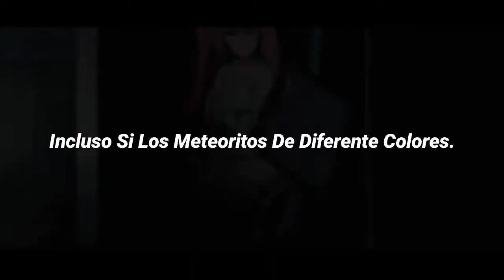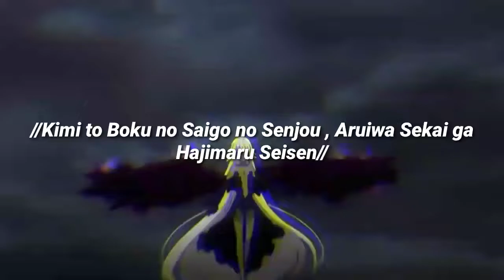Kimi to Boku no Saigo no Senjou, Aruiwa [Opening Full] [Sub Español] [Against] [Kaori Ishihara]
Kimi to Boku no Saigo no Senjou, Aruiwa
OP Full Song "Against." by Kaori Ishihara
TV Anime "Kimi to Boku no Saigo no Senjou, Aruiwa Sekai ga Hajimaru Seisen" Opening Theme
Kaori Ishihara - Against.

Kimi to Boku no Saigo no Senjou, Aruiwa Sekai ga Hajimaru Seisen